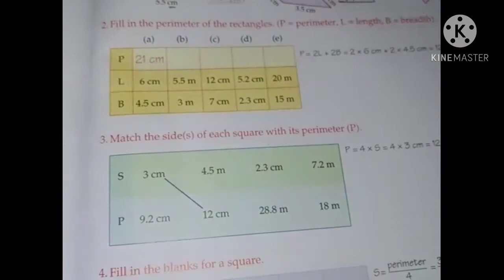Class-5#Chapter-17||PERIMETER AND AREA||Perimeter of Rectangle and Square|Exercise-17A|Junior maths